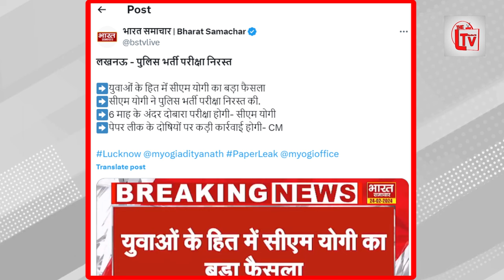छात्रों के आगे झुके योगी! प्रदर्शन के आगे टेके घुटने?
उत्तर प्रदेश में पुलिस परीक्षा का पेपर लीक को लेकर भारी बवाल को देखते हुए प्रदेश की योगी आदित्यनाथ सरकार ने बड़ा फैसला लिया है. सीएम योगी ने छात्रों की शिकायत के बाद यूपी पुलिस भर्ती परीक्षा को रद्द करने का एलान किया है. छह महीने के अंदर एक बार फिर से ये परीक्षा आयोजित की जाएगी. जल्द ही पुलिस भर्ती बोर्ड की ओर से इसकी घोषणा कर दी जाएगी.